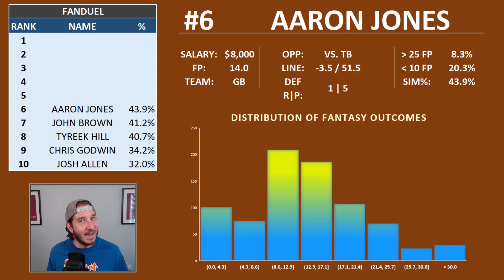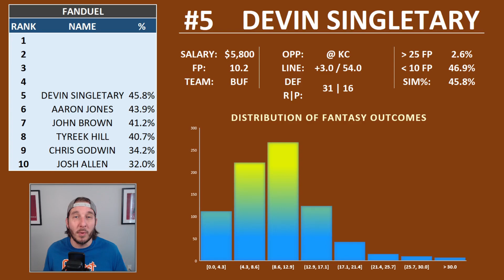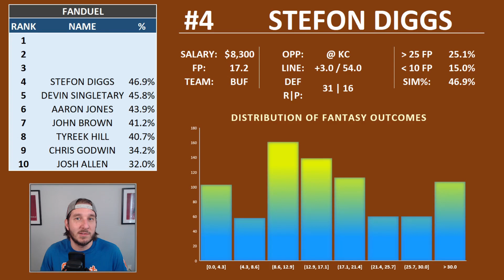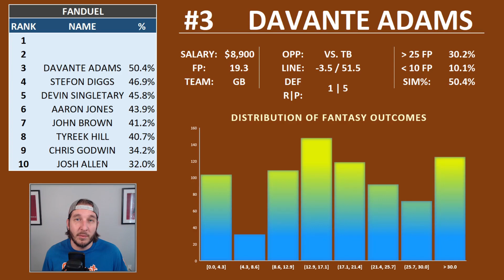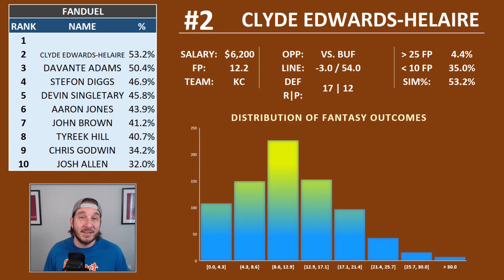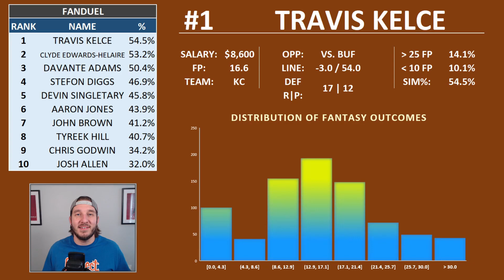NFL DFS RANKINGS FANDUEL CONFERENCE CHAMPIONSHIPS | Top-5 NFL Plays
Josh Engleman gives his Top 5 NFL DFS picks on FanDuel for this weekend's NFL Conference Championships!